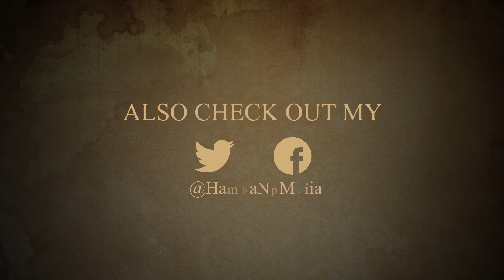እግራችንን እንዴት መንከባከብ እንችላለን | Taking Care Of Our Feet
Taking Care Of Our Feet
እግራችንን እንዴት መንከባከብ እንችላለን
Home Remedies for Soft & healthy Feet
(ለስላሳ እና ጤናማ እግር እንዲኖርዎ በቤት ውስጥ የሚዘጋጁ ውህዶች)
It's time to STOP neglecting your FEET and give them the care & nourishment they deserve with the help of these simple DIYs!

Link to -  Hair masks for all hairs using natural ingredients
                ተፈጥሮአዊ ንጥረነገሮችን በመጠቀም ለሁሉም የፀጉር አይነቶች የሚሆን ውህድ